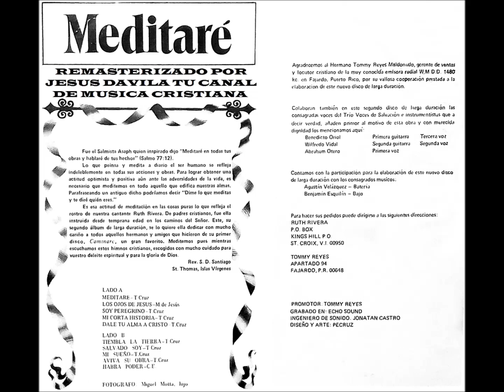RUTH RIVERA / TRIO VOCES DE SALVACION (MEDITARE) LP COMPLETO VOL - 2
MUSICA CRISTIANA:
01 MEDITARE
02 LOS OJOS DE JESUS
03 SOY PEREGRINO
04 MI CORTA HISTORIA
05 DALE TU ALMA A CRISTO
06 TIEMBLA LA TIERRA
07 SALVADO SOY
08 MI SUEÑO
09 AVIVA SU OBRA
10 HABRA PODER